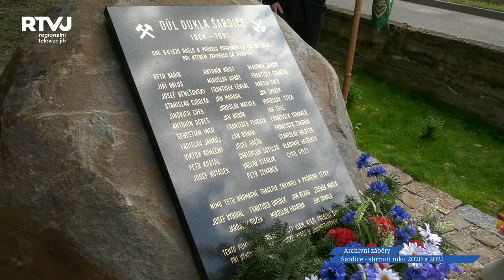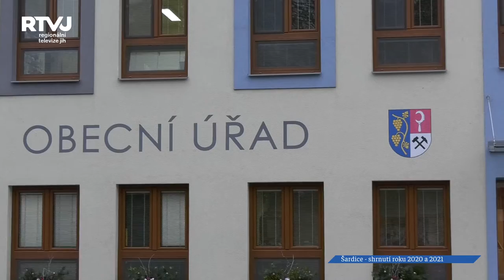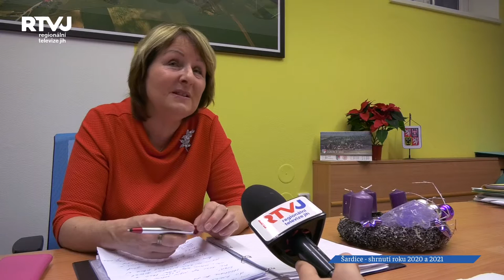Šardice: Rekapitulace roku 2020 a plány vedení obce do budoucna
Rok 2020 přinesl nejen řadu výzev, ale přes svou náročnost také vydařené momenty. Na jaké z nich vzpomínají v Šardicích? A jak hodnotí uplynulý rok starostka Blažena Galiová?